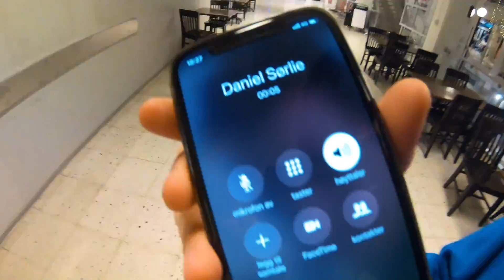FØRSTE DAG I ÅRE VLOG 17²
Første helg i Åre var LIT!